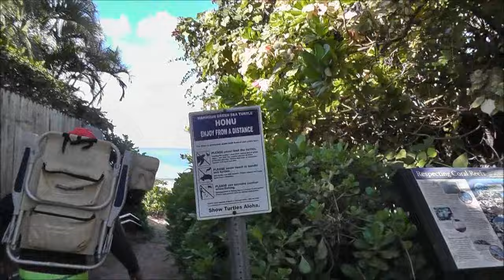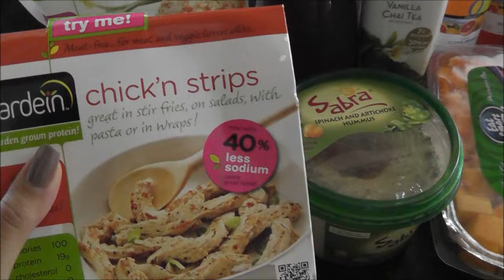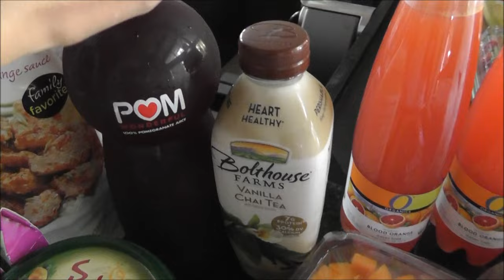Day Vlog: Beach, Grocery Haul & Taco Tuesday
Day Vlog: Beach, Grocery Haul & Taco Tuesday. Thanks for hanging out with us today! xoxo Christine